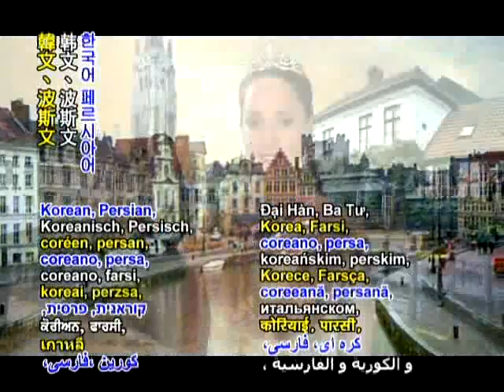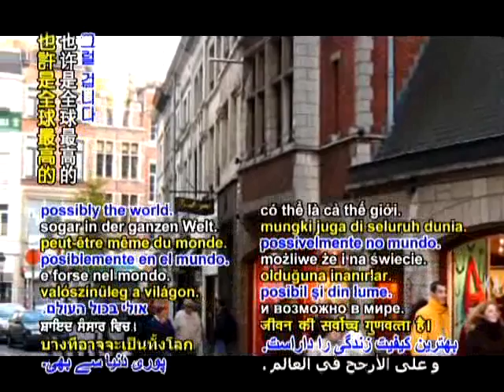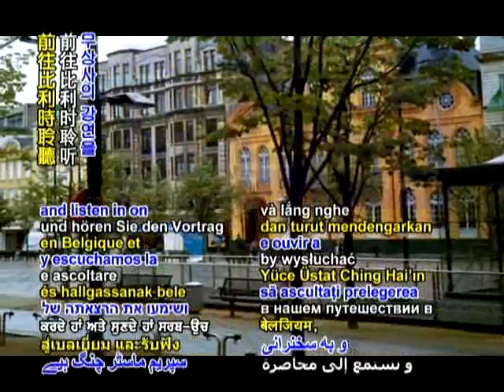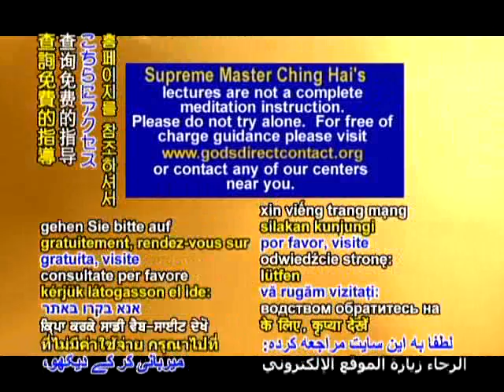与上帝沟通可达完美（2a）4 29 1993 清海无上师讲于比利时的布鲁塞尔（英语、法语）